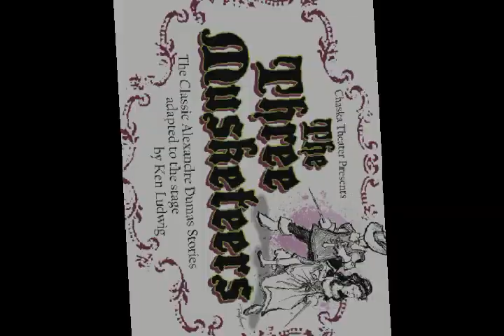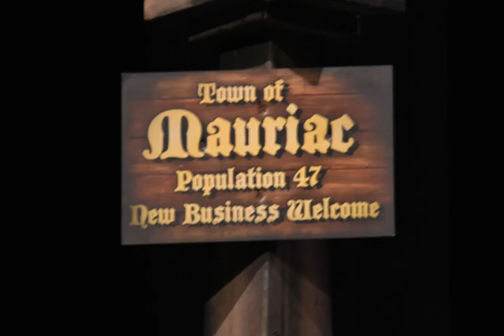Three Musketeers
I had the pleasure of directing Chaska High School Theater's spring production of The Three Musketeers. Here is a tribute to the hard working cast and crew. Bravo!!